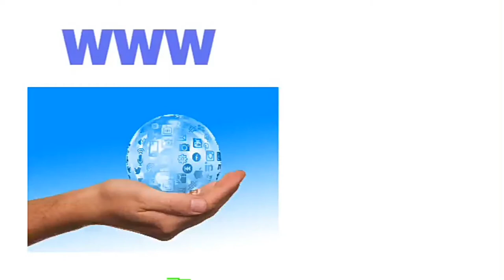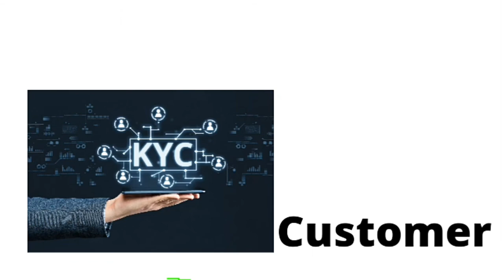Important Full forms | gk | gk kannada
Let's learn important full forms. This video contains pictorial representation of content and it's easy to learn and  remember.My intention is to make learning easy and simple.😀👍
✔️Quries solved✔️
• Important gk
• Gk kannada
• full forms
• long forms

👍 So, I hope you enjoyed the video but if you want new video free to comment. 👍